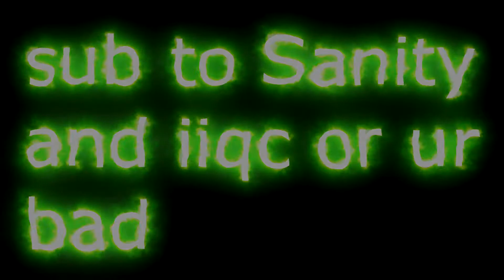My part for iiqc GANGCLIPS